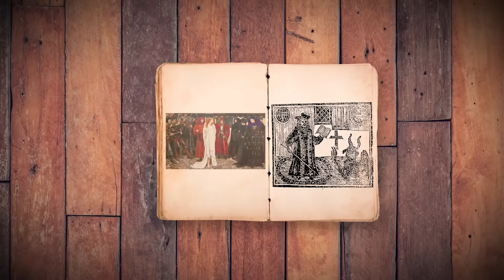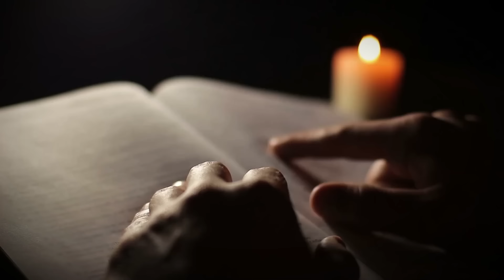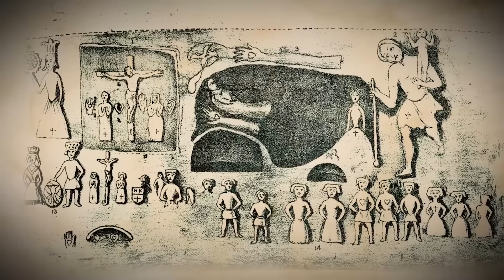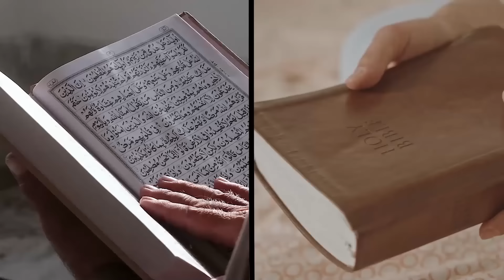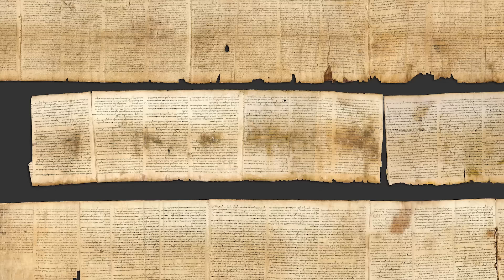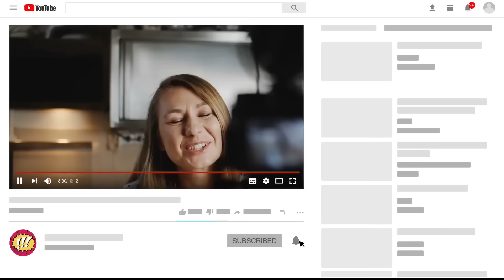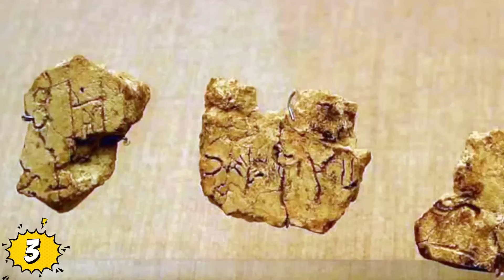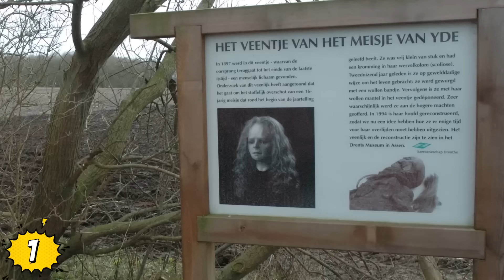Los MAYORES Misterios De La Antigüedad Que Siguen Sin Resolver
Veras Los MISTERIOS Antiguos Más Grandes Que Los Científicos Aún No Pueden Explicar